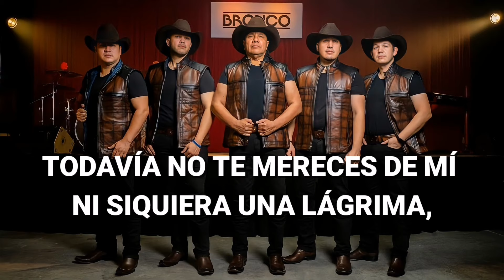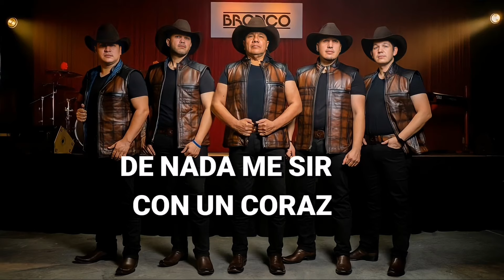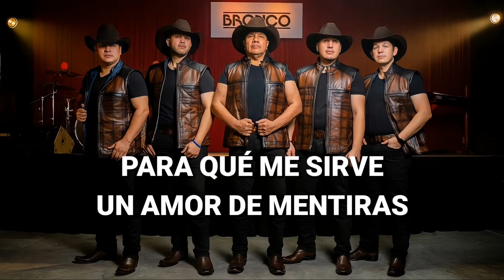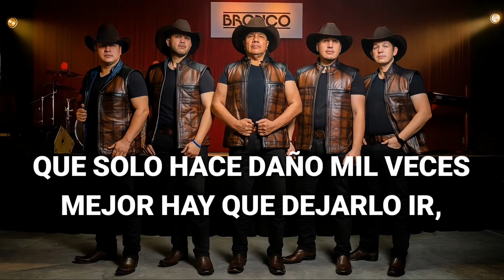Bronco - Con Talento Pa' Mentir (LETRA)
Grupo Bronco presentando su más reciente lanzamiento titulado " Con Talento Pa' Mentir ".

Créditos totales para Bronco y PRIME INC (Quetono).

Derechos de Audio e Imagen para Bronco y REC PRIME INC (Quetono).